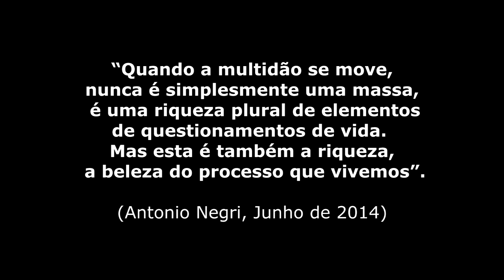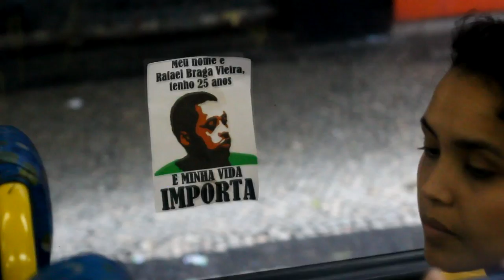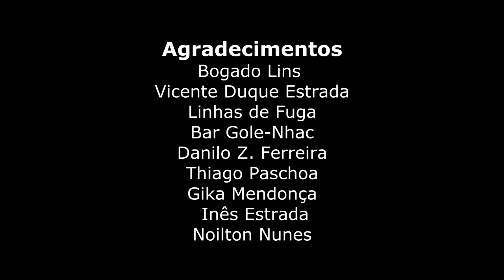Curta na Multidão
Para relembrar Rafael Braga Vieira, Linhas de Fuga acompanhou intervenções de um casal durante o jogo Brasil x Alemanha.  A Arte é uma das respostas que temos contra a força e o obscurantismo. O poder da multidão divide opiniões nas grandes manifestações ou durante a última Copa do Mundo. Para quem ama as ruas e luta. Para quem luta e ama.